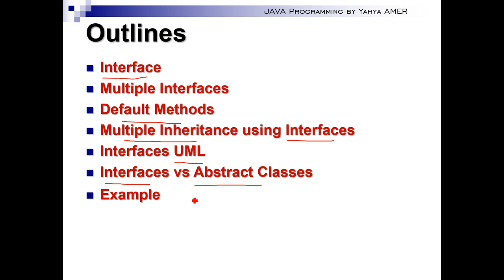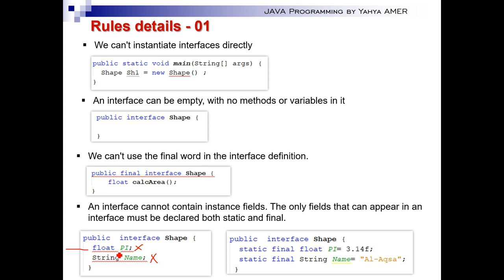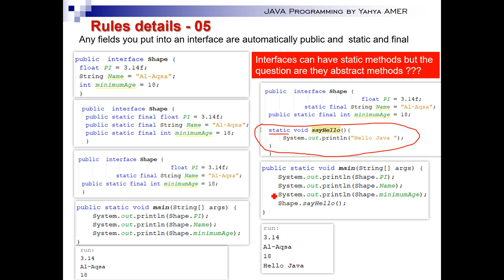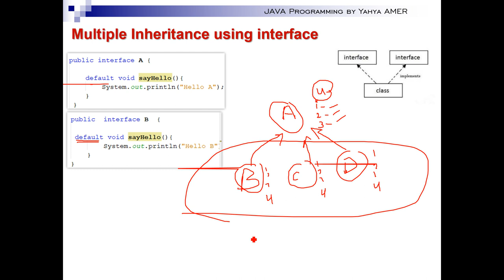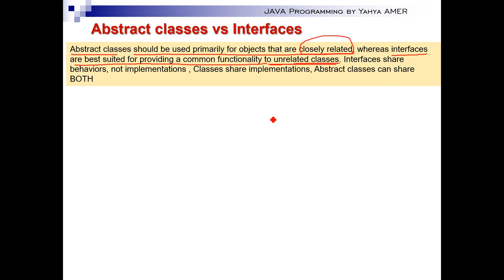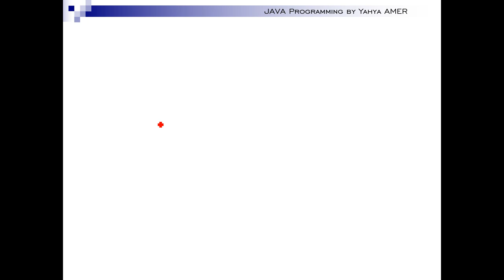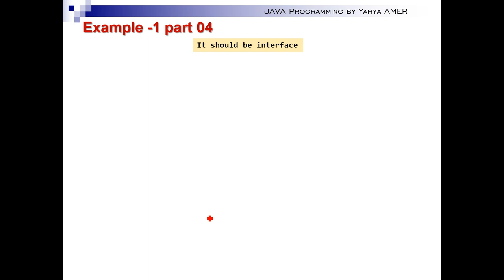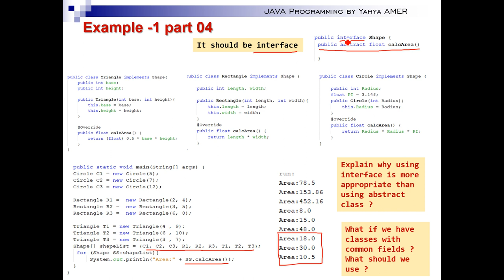Java Programming 2 Lecture #08